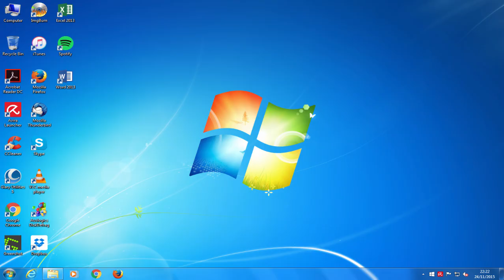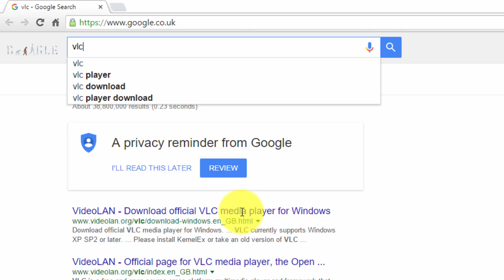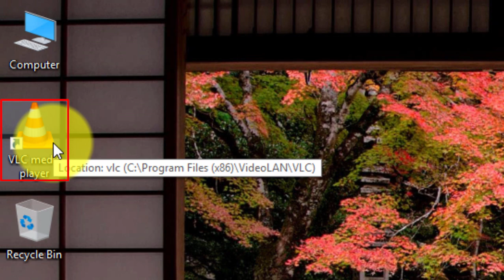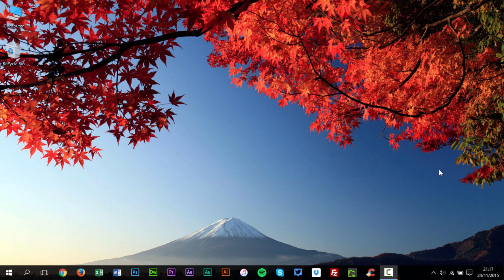How to Play DVDs in Windows 10 for Free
In this tutorial, I'll be showing you how to play DVD’s in Windows 10 for free. Windows 8 and 10 don’t include built-in support for playing DVDs. This third party software should be able to help you out.